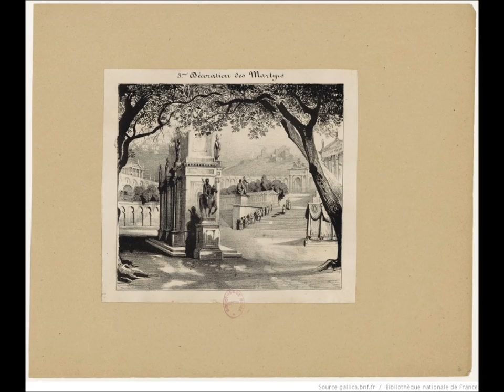Gaetano Donizetti - LES MARTYRS - Act III finale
LES MARTYRS
Opéra en 4 actes
Composer: Gaetano Donizetti (1797–1848)
Libretto: Eugène Scribe, after Salvadore Cammarano’s libretto for ‘Poliuto’, after Pierre Corneille’s ‘Polyeucte’ (1643)
First performed: Salle le Peletier, Théâtre de l’Académie royale de Musique (Paris Opéra), 10 April 1840

SETTING: Mytilene (Greece), c. 259 AD

PLOT: Pauline, daughter of Félix, Governor of Armenia, discovers that her husband, the magistrate Polyeucte, has converted to Christianity.  The emperor Decius (reigned 249–51) has issued an edict ordering all citizens to make a sacrifice to the Roman gods; those who refuse will be tortured and executed.  Polyeucte announces that he is a Christian, and overturns the statues in the temple of Jupiter.  He and his friend Néarque are arrested.  Pauline pleads for her husband’s life; Félix tells her that if Polyeucte repents, he will be pardoned.  Instead, Polyeucte converts Pauline to Christianity.  The two are devoured by lions in the arena.

‘Les Martyrs’ is a French revision of ‘Poliuto’, based on Corneille’s play, which the great tenor Adolphe Nourrit – creator of the tenor roles in Rossini’s French operas, Auber’s ‘La muette de Portici’ (1828) Meyerbeer’s ‘Robert le Diable’ (1831) and ‘Les Huguenots’ (1836) and Halévy’s ‘La juive’ (1835) – suggested to Donizetti as an opera libretto.  The King of Naples banned the opera just before its performance in 1838.  Nourrit had counted on the opera to make his comeback; he had left Paris after the success of Gilbert Duprez and his ‘ut de poitrine’ (high C delivered from the chest).  Nourrit’s voice was failing; he went mad and committed suicide early in 1839.  Donizetti revised ‘Poliuto’ for Paris with the help of Eugène Scribe.  The opera was not a success; it was performed 18 times in 1840 and twice in 1843.  ‘Poliuto’ was not performed in Italy until November 1848.

Gounod’s opera ‘Polyeucte’ (1878) was equally unsuccessful.

Act III finale : ‘Dieu du tonnerre’
The finale begins with a beautiful hymn to Jupiter (a main theme of the Overture). Callisthènes, high priest of Jupiter, threatens Néarque with torture unless he reveals the identity of the Christian he baptised; Néarque refuses to speak. Polyeucte reveals that he is the man. Consternation! Polyeucte overturns the statues of the Roman gods, and is led away to prison.
The sextet of the finale was considered one of Donizetti’s greatest inspirations.

Polyeucte, gendre de Félix, gouverneur de l’Arménie / son-in-law of Félix, governor of Armenia (tenor): Michael Spyres
Pauline, fille de Félix, gouverneur de l’Arménie / daughter of Félix, governor of Armenia (soprano): Joyce El-Khoury
Sévère, proconsul envoyé par l’Empereur / proconsul sent by the Emperor (baritone): David Kempster
Félix, gouverneur de l’Arménie au nom de l’Empereur Dèce / governor of Armenia in the name of Emperor Decius (bass) : Brindley Sherratt
Callisthènes, prêtre de Jupiter / priest of Jupiter (bass) : Clive Bayley
Néarque, chrétien, ami de Polyeucte / Christian, friend of Polyeucte (tenor) : Wynne Evans
Opera Rara Chorus

Conductor : Sir Mark Elder
Orchestra of the Age of Enlightenment
London 2014